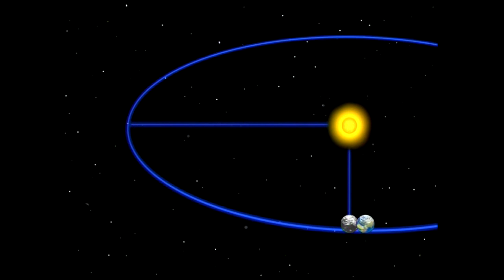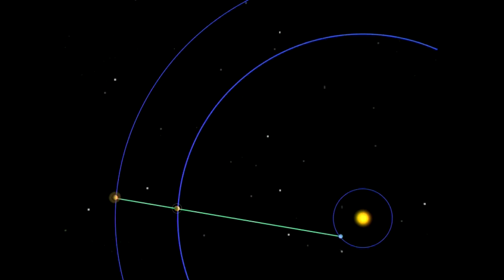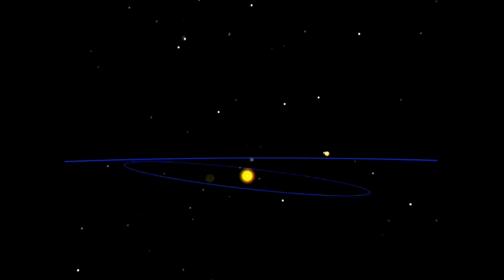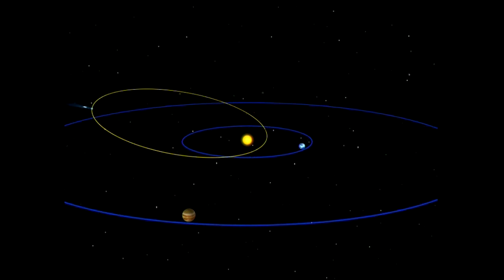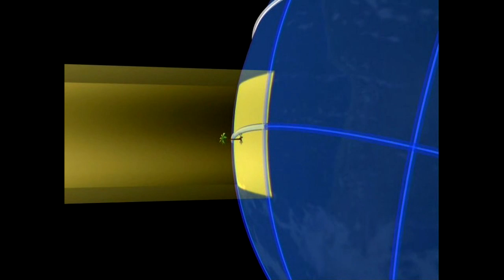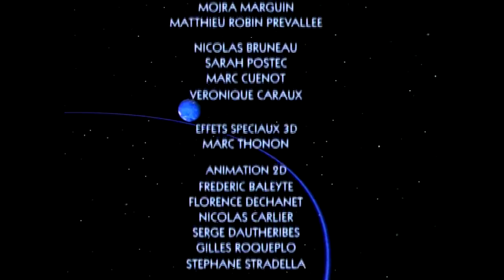Espaçonave Terra (Tous Sur Orbite) - Semana 52 HD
Esta série mostra em 52 episódios as relações entre a Terra, o Sol, os planetas e os acontecimentos do nosso universo.